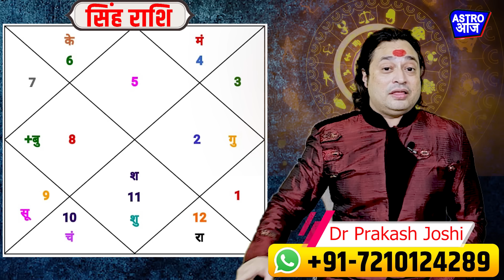Singh Rashi Yearly 2025 ll सिंह राशि वार्षिक राशिफल 2025 ll Leo Yearly Prediction 2025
Singh Rashi 2025, Singh Rashi, Singh Rashifal, Singh Rashi 2025 kaisa rahega, Singh Rashifal 2025, Singh Rashi 2025, सिंह राशि 2025, सिंह राशिफल, सिंह राशि 2025, सिंह राशि, सिंह राशि 2025 कैसा रहेगा, सिंह राशिफल 2025, Leo sign 2025, Leo sign, singh rashi 2025 ka rashifal, singh rashi 202t rashifal, singh rashi 2025 rashifal in hindi